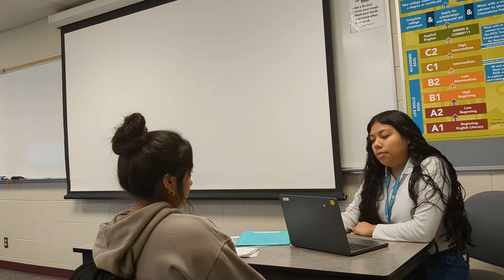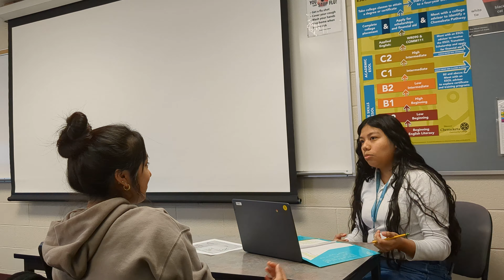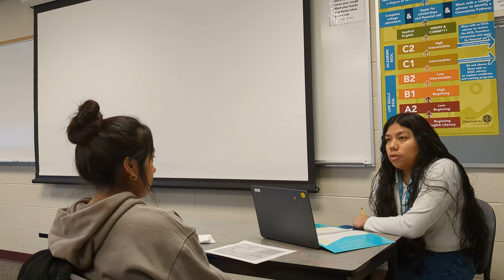Sketch. Giselle and Janet. March 14.2024.